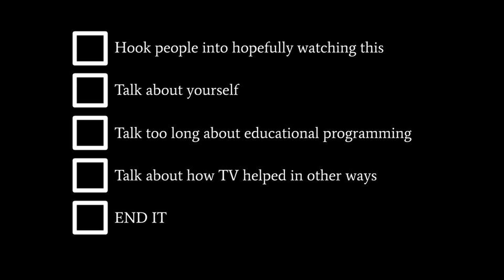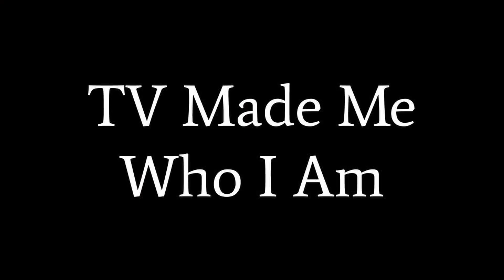My Love Letter to TV | Mick Soria | TEDxRanchoCampanaHS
Mick discusses how TV is essentially your third parent. TV teaches you life lessons, creativity, and social skills. Overall this is why TV is important to Mick.  Mick Soria is a senior attending Adolfo Camarillo High School. He did football and even played varsity before his concussion. He does Mock Trial winning a couple awards for his roles as a witness, one even being first place. He collects VHS tapes, cassettes, and records. He used to live in Colonia, a small place in Oxnard, where he gained his fondness for television because he stayed indoors all day. This talk was given at a TEDx event using the TED conference format but independently organized by a local community.